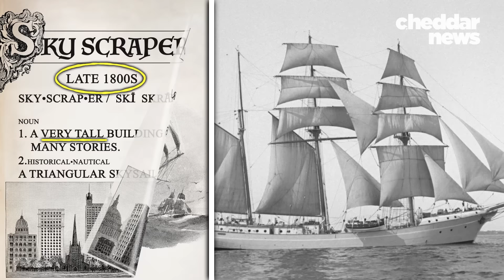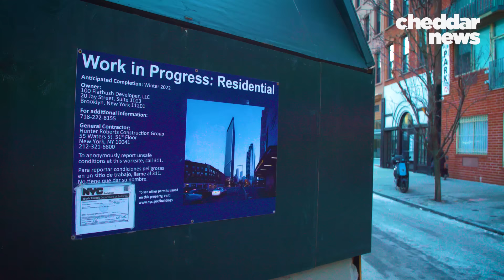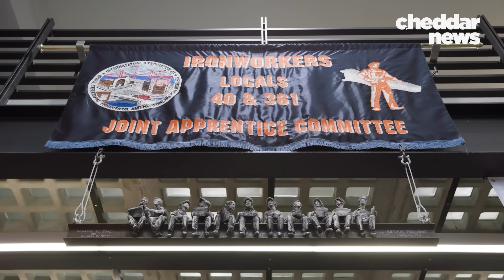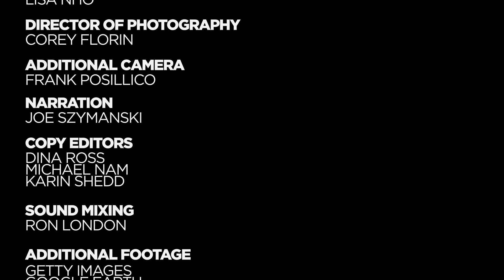The Challenge Of Skyscraper Construction In The Most Crowded City In America - NYC Revealed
New York's skyline is constantly changing as the city continues to build up. But building here comes with its own particular set of challenges: confined spaces, subways and a general lack of land. It's a task New York's construction workers and architects are particularly well-trained to face.

Join Cheddar & CuriosityStream as we explore the unique histories and modern challenges, defining the future of each of New York City's one-of-a-kind infrastructure systems, in NYC Revealed.

Watch 13 minute versions here on Cheddar's YouTube page. You can also watch the full 24 minute episodes on CuriosityStream and on Cheddar's live network.